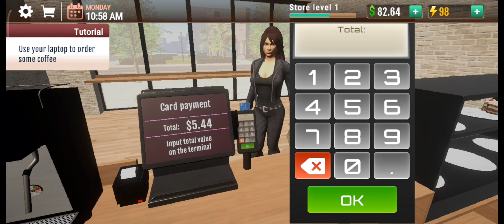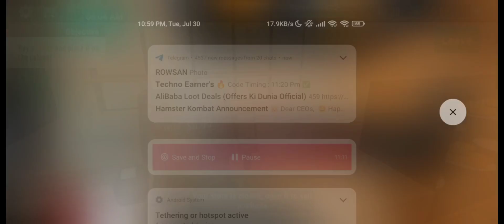I OPENED MY OWN COFFEE SHOP | COFFEE SHOP SIMULATOR 3D CAFE - GAMEPLAY WALKTHROUGH [ANDROID,iOS GAME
CafeGameplay Walkthrough
MobileCoffee Shop Management 5. CoffeeShop Simulator3DCafe
Gaming Community
MobileGaming Community

Coffee Shop Simulator 3D
Cafe Gameplay Walkthrough
Android Game
iOS Game
Coffee Shop Game
Coffee Shop Simulator Gameplay
3D Cafe Game
Mobile Game Walkthrough
Android Gameplay
iOS Gameplay
Coffee Shop Management Game
Cafe Simulation Game
Coffee Shop Simulator 3D Gameplay Walkthrough
Android Coffee Shop Game
iOS Cafe Simulation Game
Mobile Coffee Shop Management Game
Coffee Shop Simulator 3D Cafe Game
Coffee shop simulation game
Cafe management game
Mobile coffee shop game
3D cafe game walkthrough